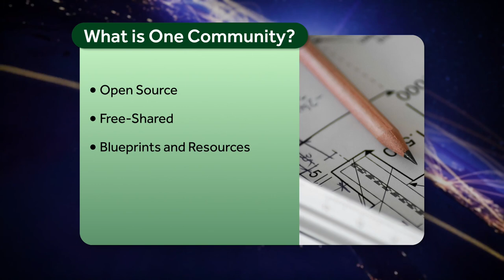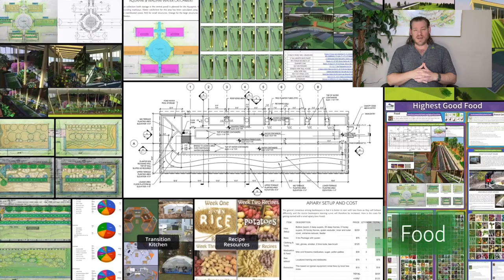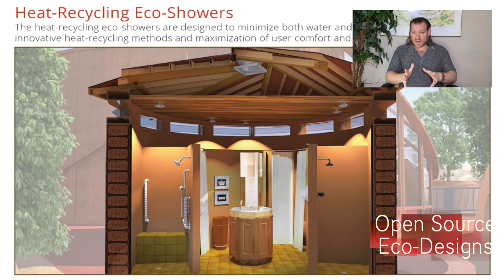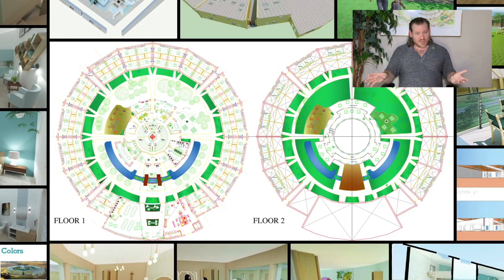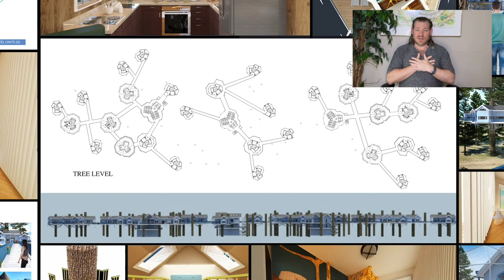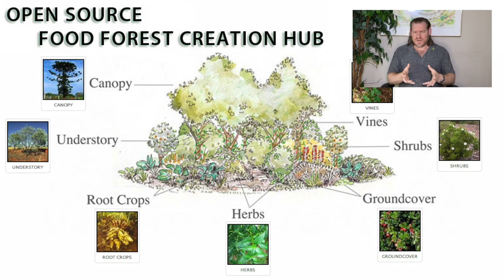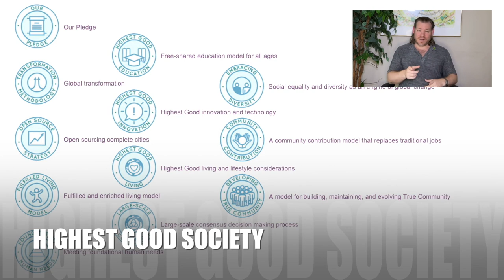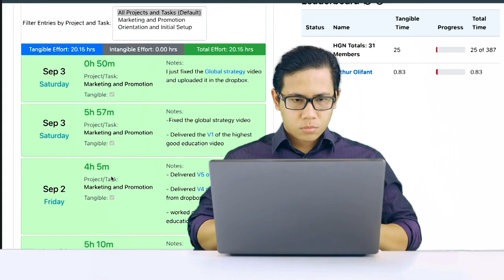One Community Weekly Progress Update #585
Applying Cooperative Human Relationships | Using Natural Systems of Recovery | Eco Village | Sustainable Energy | Global Sustainability | World Change | Green New World | One Community | Weekly Progress Update #585 Specifics are

THIS WEEK'S TOPIC: Applying Cooperative Human Relationships